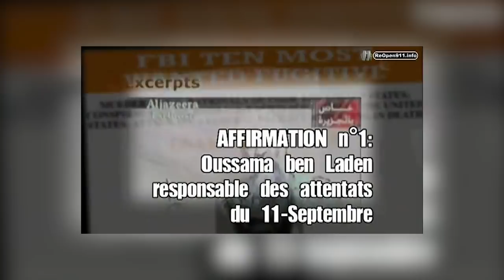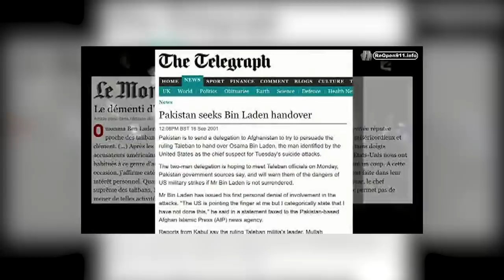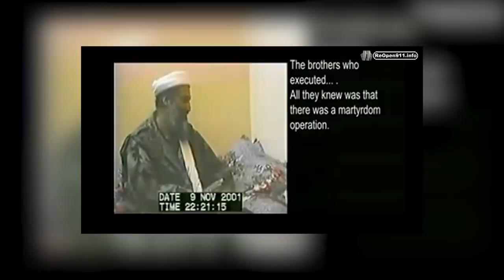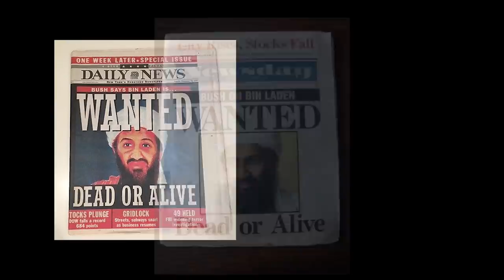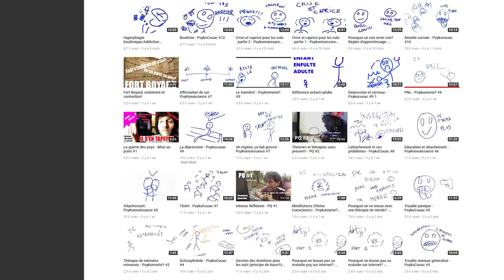❓ LES SOUPÇONS DE REOPEN911 SONT-ILS FONDÉS ? • Versus? 3 • part.1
L'association ReOpen911 pense qu'il y a trop de zones d'ombre au sujet des attentats du 11 septembre et qu'il est, de facto, nécessaire de rouvrir l'enquête. Quelles différences dans nos méthodes nous amènent à être diamétralement opposés sur cette nécessité ?

C H A R T E

VERSUS? la charte de conversation V1.3

P U B L I C A T I O N S

R E C O M M A N D A T I O N